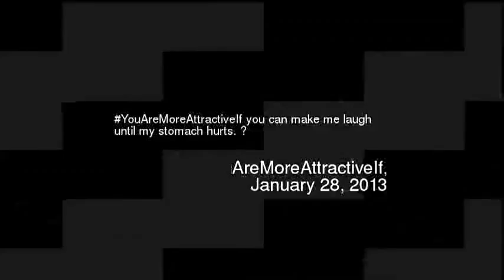ouAreMoreAttractiveIf you can make me laugh u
Youaremoreattractiveif you can make me laugh until my stomach hurts
Video made based on original works by 'Katy Marie'; by 'Gir77661'; by 'TheCarlosAndKiwiShow'; by 'TheHkjohnson'; by 'Jeffrey Neijenhuis'; by 'HannahCass4'; by 'ROMEONDJOHN SWAGG'; by 'GERARD KIELTY'; Soundtrack by: Ergo Phizmiz &amp; Margita Zalite. Baiba Lindane. On 'Lamps and Chairs : Music For Interior Design''